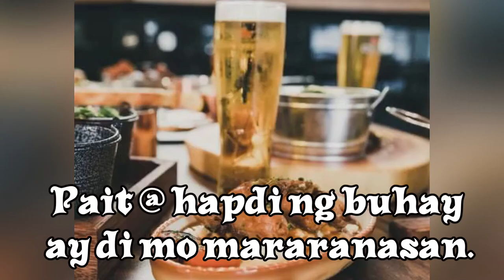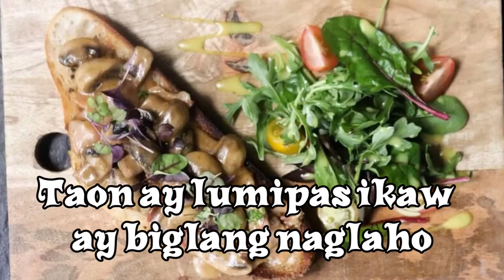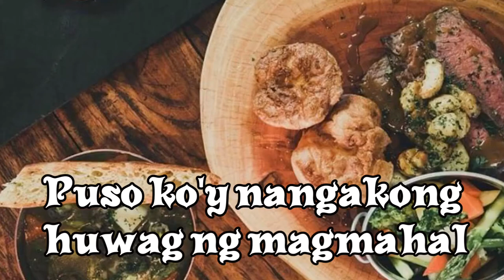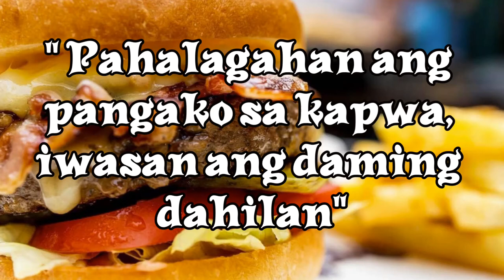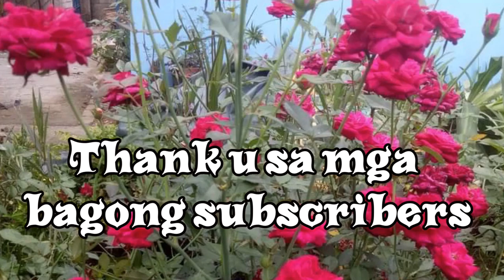POEM BY: MS. NORA LAMBINICO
VLOGS#188# POETRY SPOKEN#PINOY POETRY SOCIETY, KSA